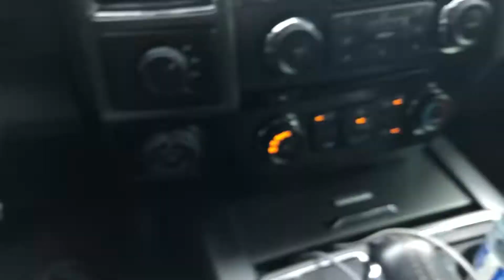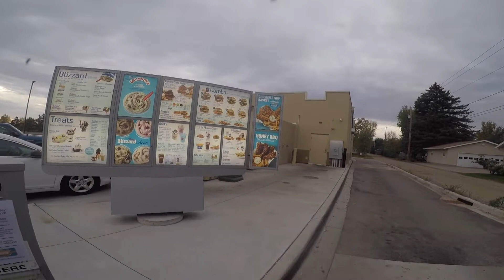ANGRY Man VS DIRT BIKES! + Pit Bike Skate Park and Drive Thru *COPS*